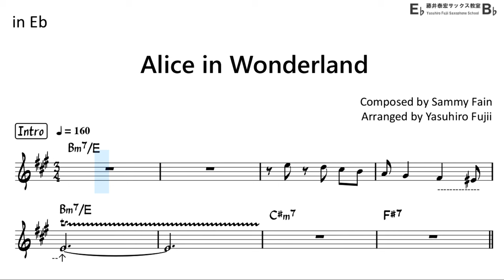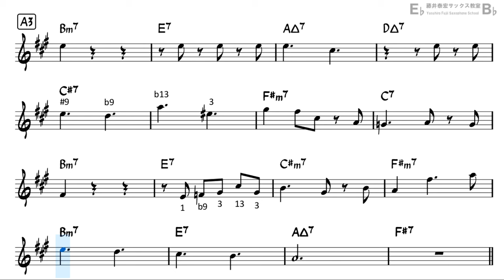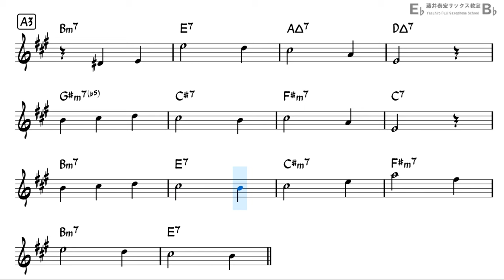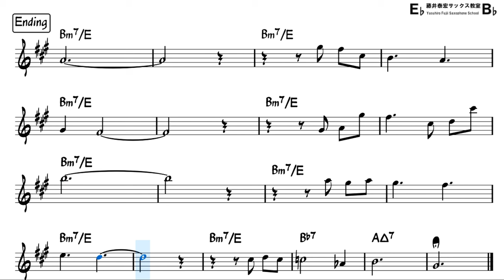Alice in Wonderland - Backing Track with Sheet Music for Alto Sax